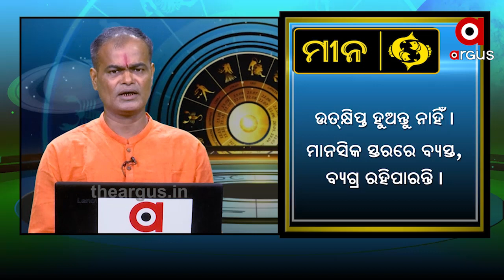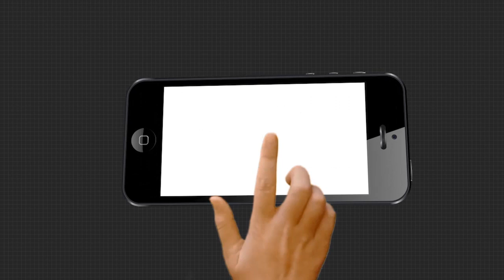WHAT'S UR RASHI .....